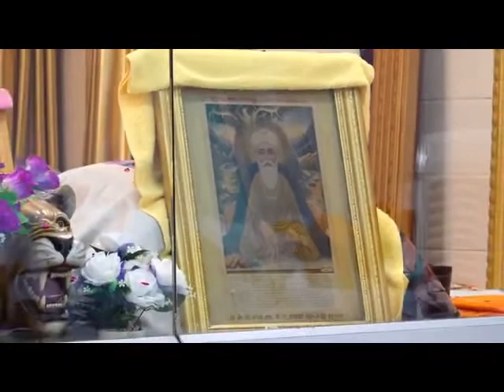Badni Kalan wale baba ji Sakti Pargat diwas 28 july,2021